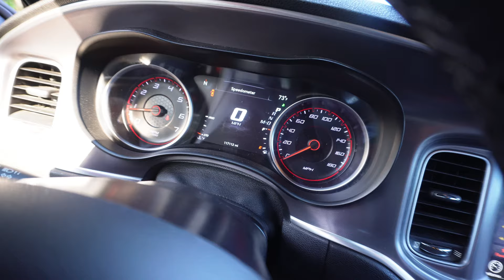WRECKED SCAT PACK AFTERMATH | WHAT WILL I DO NOW???😒